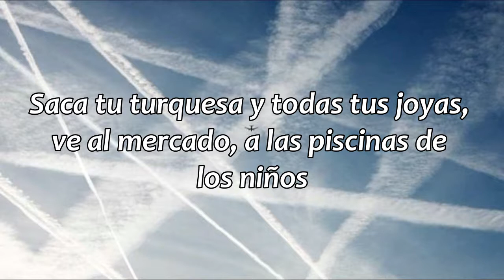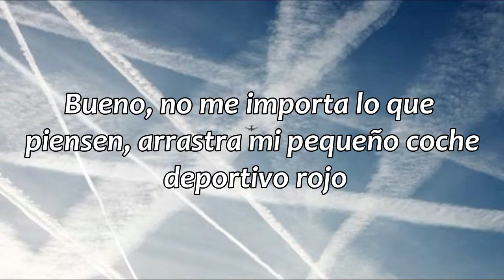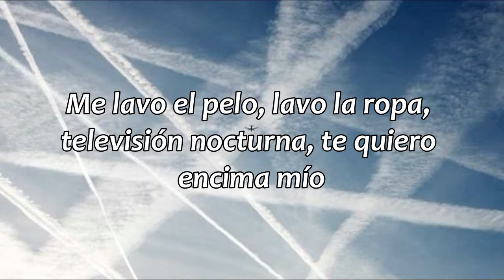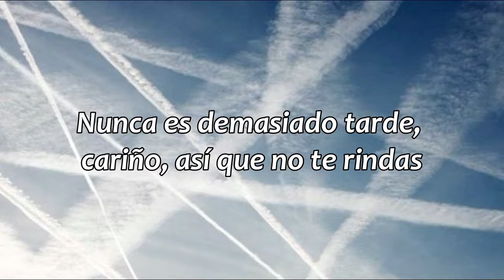Chemtrails Over The Country Club - Lana Del Rey // sub. español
*Las estelas químicas son esas líneas blancas que ves en el cielo cuando pasa un avión a gran altura.